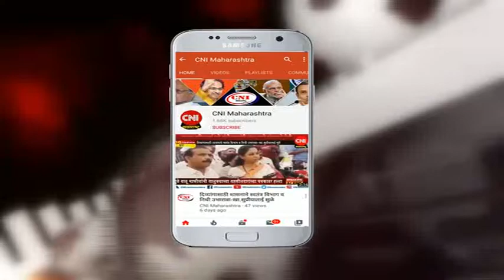ठाणे : ना. बच्चू कडू यांच्या प्रयत्नामुळे दिव्यांग बांधवांना घरांचे मोफत वाटप